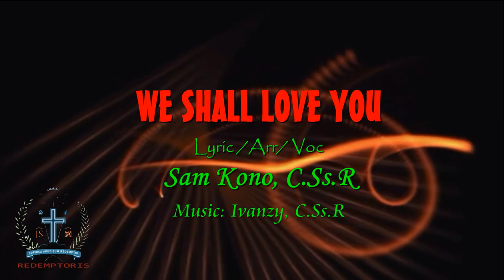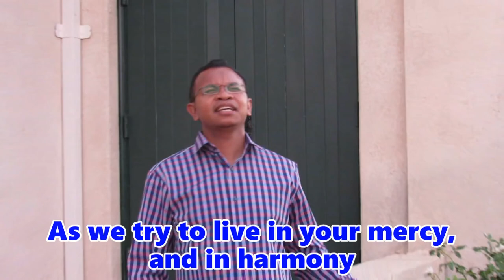P. Sam Kono, CSsR I WE SHALL LOVE YOU I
Composed by Fr. Sam Kono, CSsR
Music Arranged by Ivanzy, CCsR
Video Directed and edited by Rafi Uran CSsR
Contributed by Fr. Lorenzo, CSsR and bu Wewe